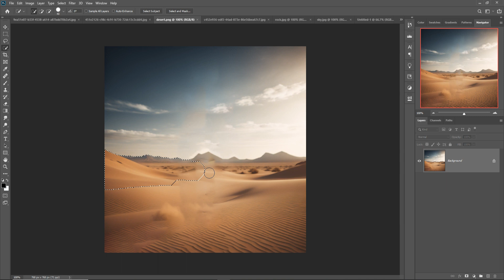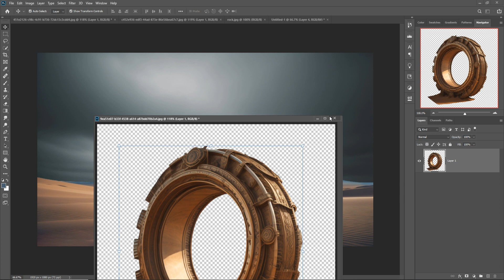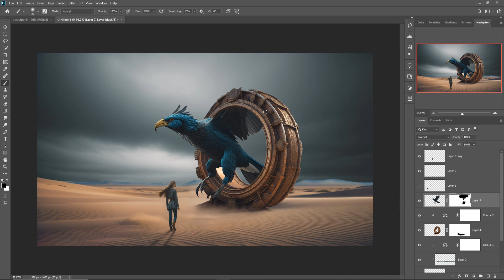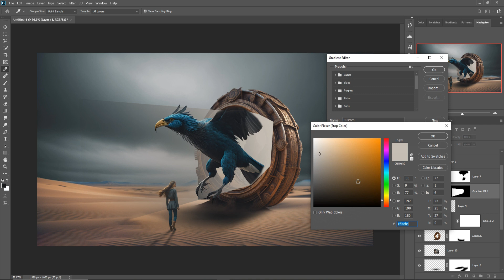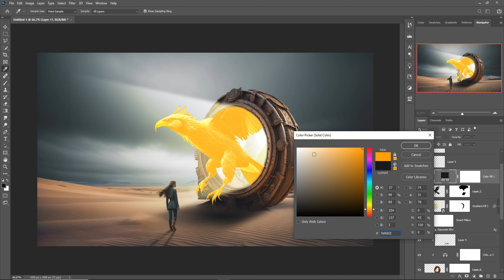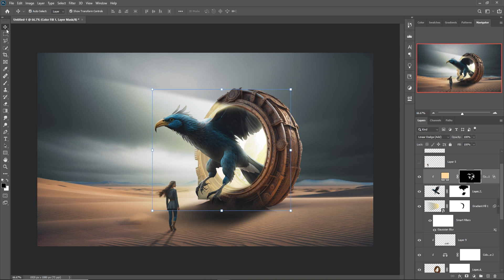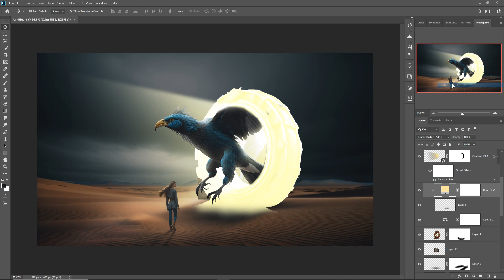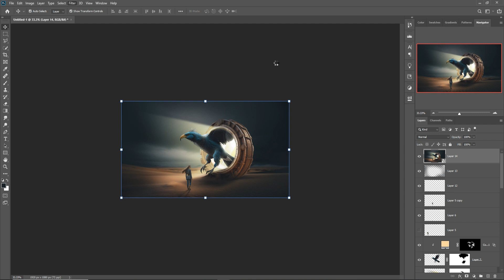Giant Bird Photoshop Manipulation Tutorial With Free Stock Link